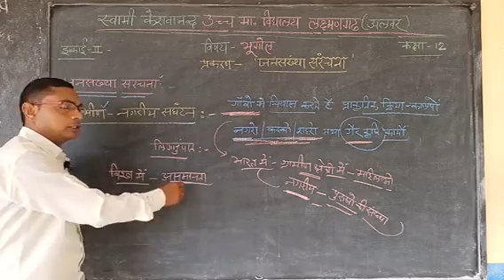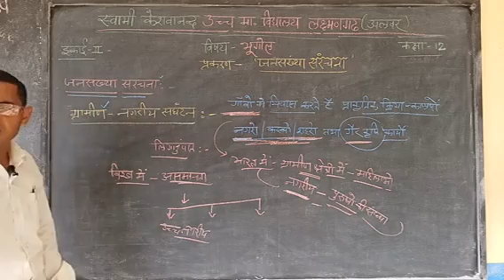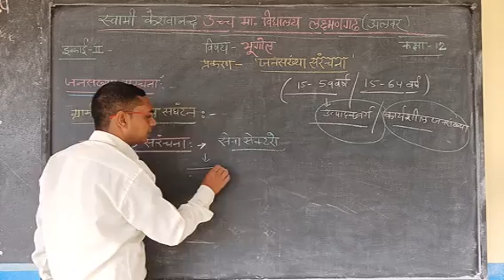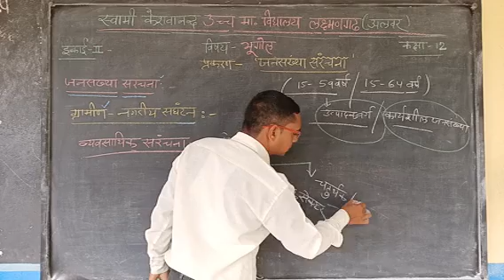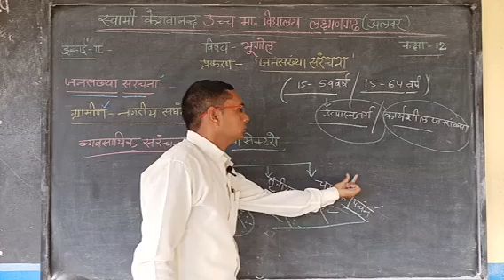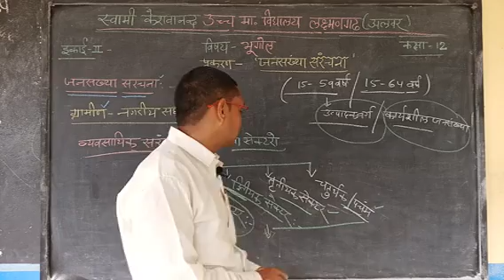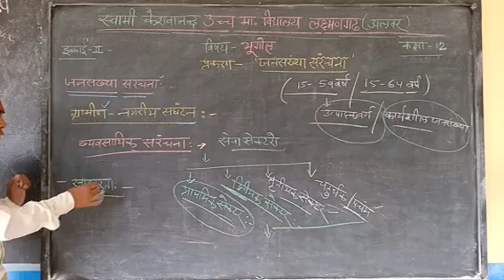Unit 2 Population Structure Part 2 | Geography | Class-12th | Mukesh Sir